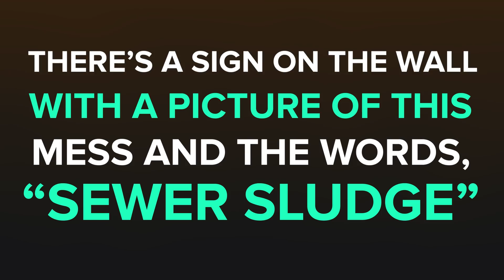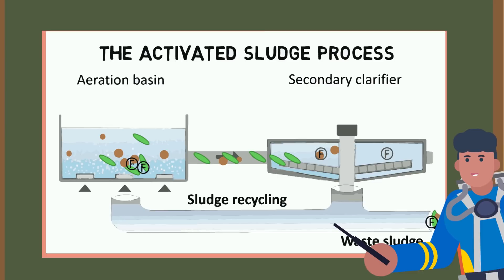What Actually Happens to Your Poop?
When you go number two in the bathroom, you never think about what you just flushed down the toilet, because why would you? But if you lost something valuable down the porcelain funnel, like a cell phone or an engagement ring, you are going to be way more concerned where the things you flush end up. So let's get to the real question, "Where does your poop go?" Well, block your nose, let's dive into today's video we're getting flushed and exploring where all the poo goes when you flush.